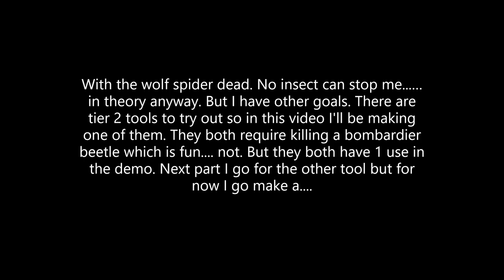Grounded Demo (part 24) Insect Axe and base building 7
The demo had the tier 2 versions of the Axe and the Hammer. In this part I go after the Axe, it will allow me to cut down the weeds that are in the area. That's it's only use in the demo. What will the weeds give?

Grounded is Obsidian Entertainment’s first game as an Xbox Game Studio! Coming July 28th, 2020, to Xbox One through Xbox Game Preview, Xbox Game Pass, and early access on PC through Windows Store, Xbox Game Pass PC, and Steam.

This video was done on the demo released during the Steam Game Festival between the 16th and 22nd of June 2020. It is no longer available but the game will be going into early access on July 28th.